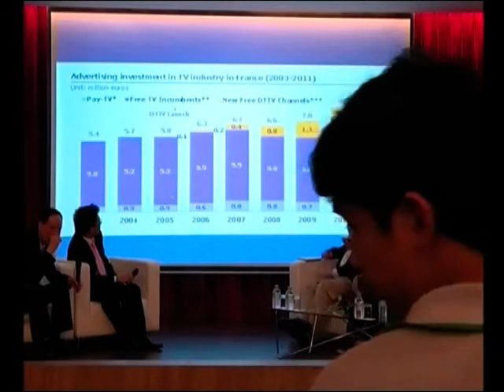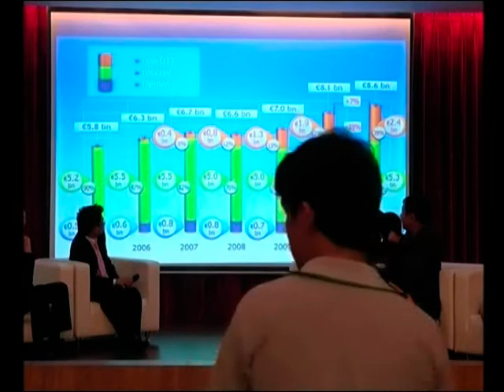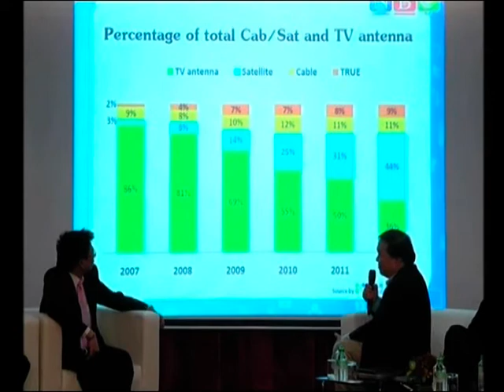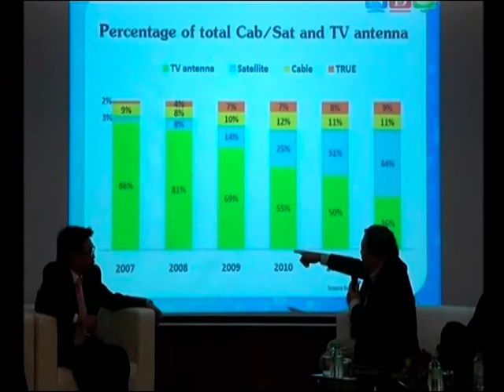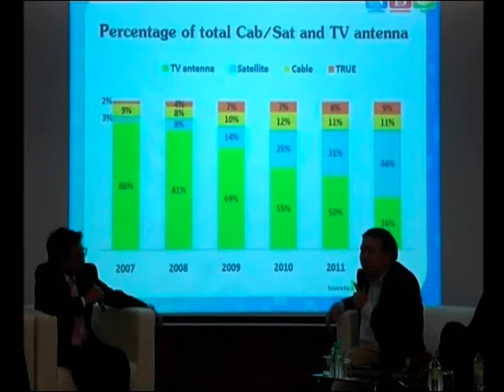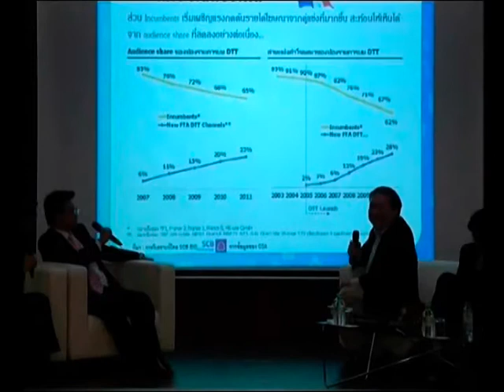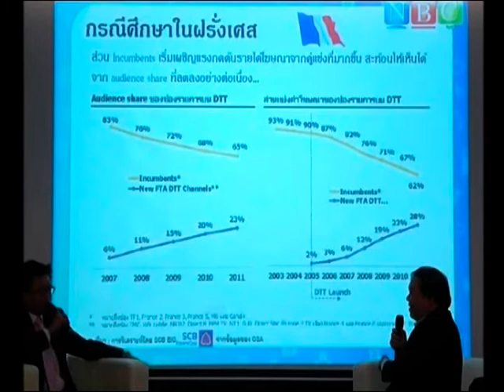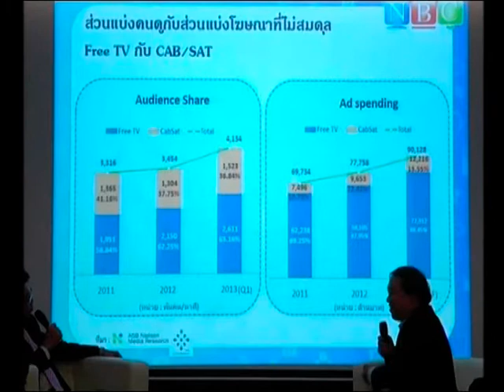ทิศทางดิจิตอลทีวีไทย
งานเสวนา "ทิศทางดิจิตอลทีวีไทย" จัดโดยบริษัทหลักทรัพย์กสิกรไทย
ผู้ร่วมเสวนา คุณพรพรรณ เตชรุ่งชัยกุล ผู้บริหารจาก RS และผู้บริหารจาก PSI, Work และ Nation